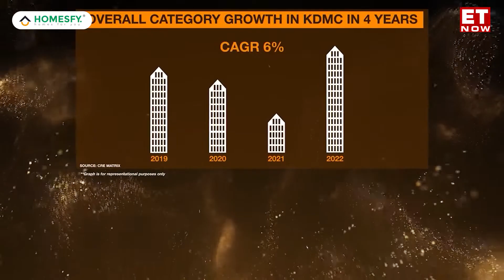Why Invest in Kalyan Dombivli | Real Estate Market of KDMC | Housing | Growth in Dombivli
There has been a recent boom in the real estate market after COVID-19. Today, Kalyan-Dombivli has become one of the MMR real estate market's most promising locations. This locality offers houses at affordable prices, making it a popular suburb, unlike most other parts of Mumbai, which provide properties at outrageous prices. The area is rapidly experiencing the construction of new residential and commercial projects. End users and investors drive this region's residential real estate market because of the area's good mix of ongoing and completed projects.

The real estate market is booming, and a new segment of people is showing interest in the premium category building in this region. People are now more interested in investing in the Kalyan Dombivli region than in any other region. Let's hear it from Sampada Pawar and her observation of the KDMC real estate market now and how she sees the region growing in the coming years.

Watch this video and discover how KDMC has become one of the important locations for the affordable and premium segment.

Credits - ET Now